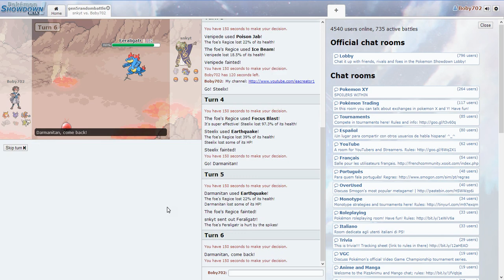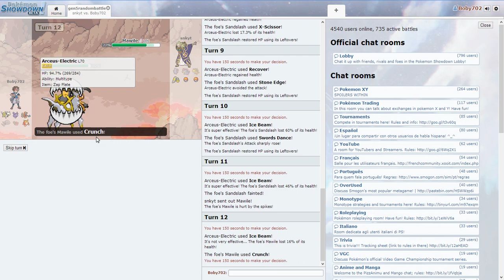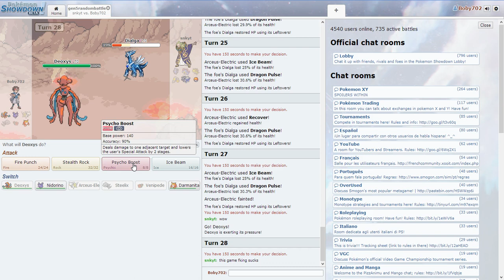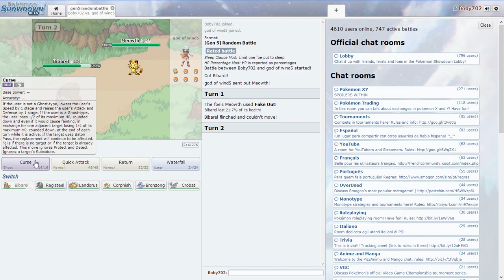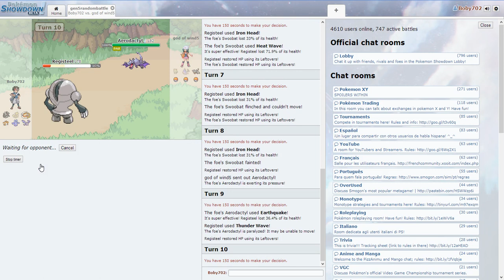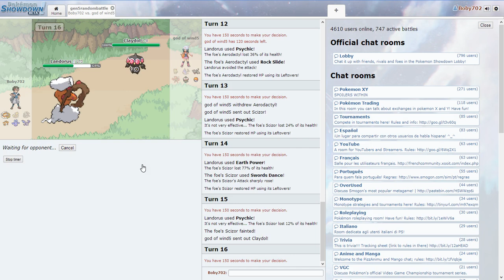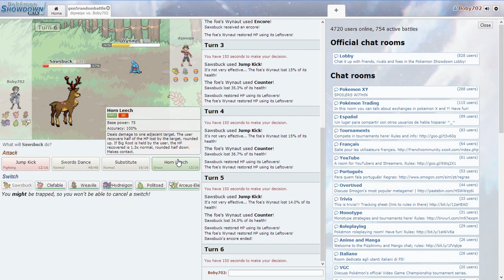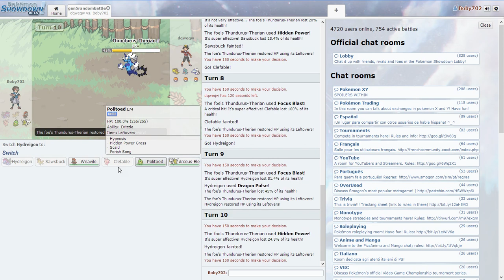Pokemon Showdown Part 5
I will be playing an online Pokemon game called Pokemon Showdown! It is an online Pokemon battle simulator. Will I be able to defeat lots of people from around the world, or will I fall miserably? Find out by watching this video!